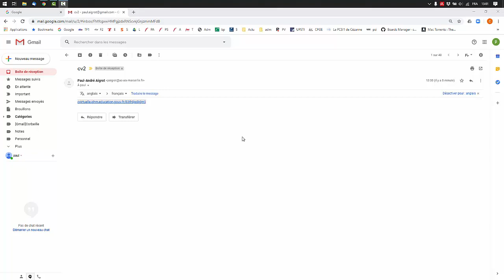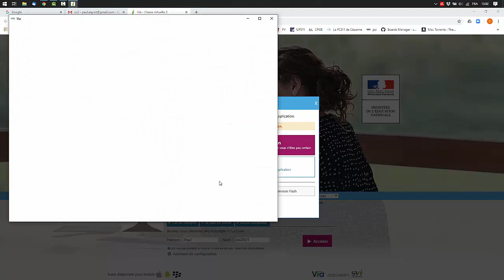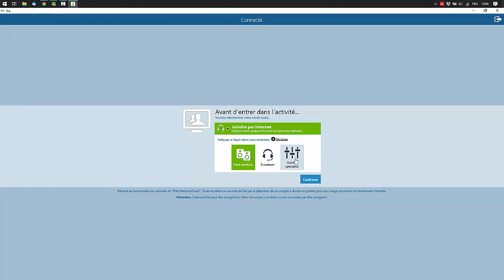CONNEXION CLASSE VIRTUELLE